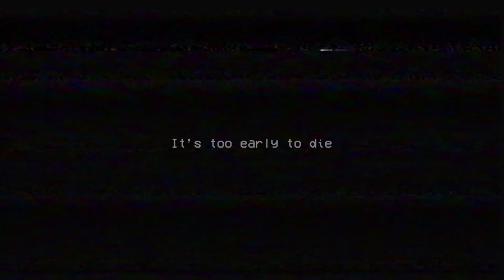Poppy Playtime OST 08 - Oh, Hey Huggy!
Poppy Playtime